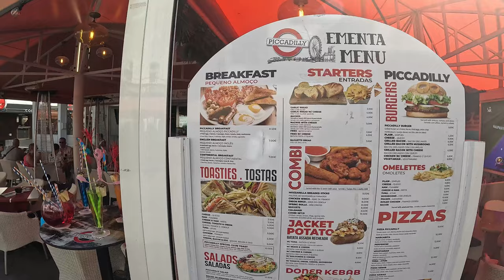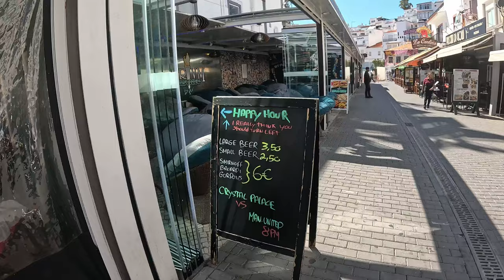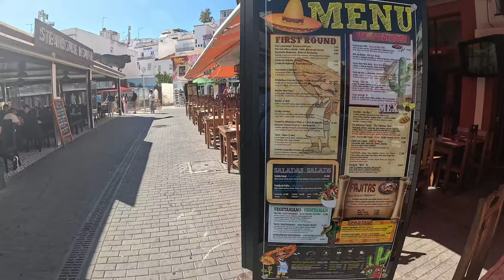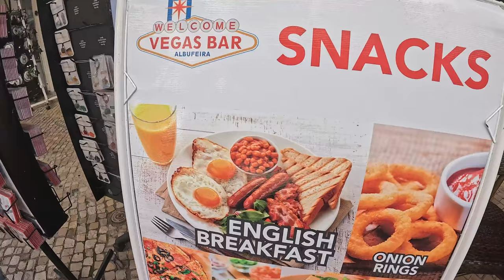Albufeira's Hidden Charm: Old Town Walk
Ditch the crowds! Explore Albufeira's enchanting Old Town with us on a scenic walking tour. Narrow cobbled streets, charming shops, and stunning ocean views await.